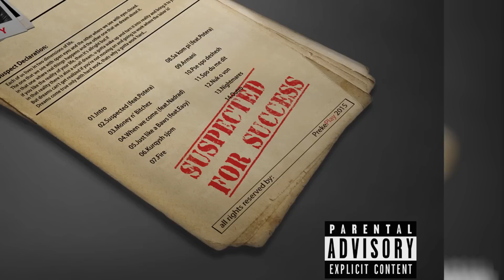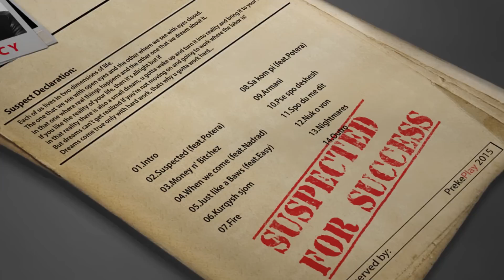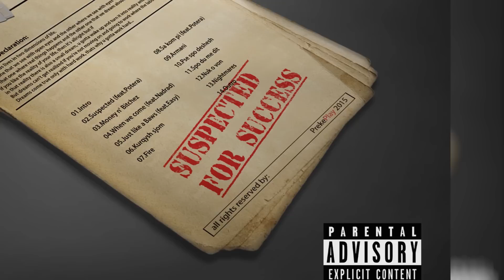Mercy - Suspected (feat. Potera) (Official Song)